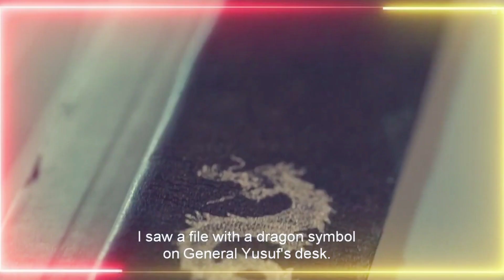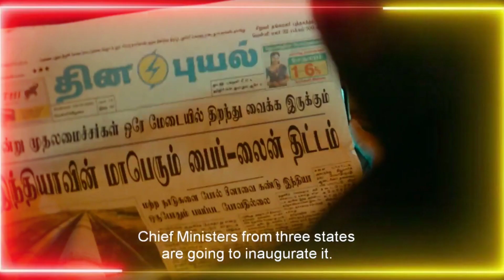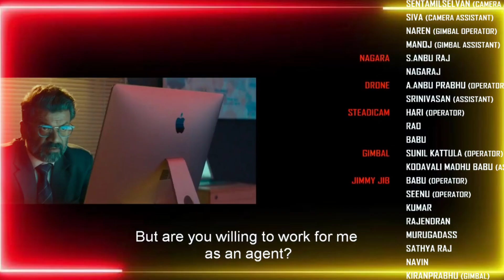sardar movie in hindi karthi spy thriller movie part 2 South 2022 spy movie